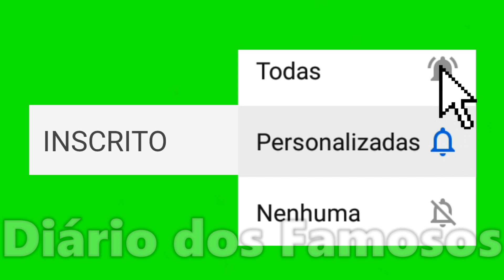BRUNA GOMES SOBRE BERNARDO SOUSA: “ELE NÃO TEM FILTRO, ÀS VEZES MAGOA A OUTRA PESSOA”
Bruna Gomes fala sobre seu namoro com Bernardo Sousa em entrevista, veja tudo no vídeo!